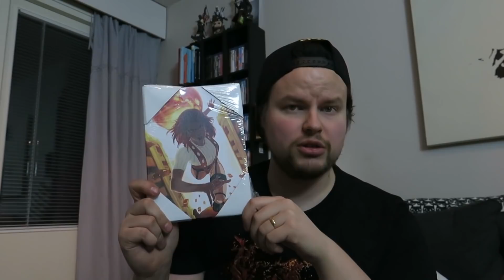MYSTEERIBOXI EUROOPASTA??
Laatikko jonka olin jo monta kertaa kerenny unohtamaan. Kyseessä siis kuukausittainen "lootti laatikko": Wootbox

Itselläni taitaa mennä 1-3kk testiin vielä tämän laatikon jälkeen. Tää laatikko tosiaan ois pitäny tulla mulle monta monta kuukautta aikaisemmin, mutta erilaisten ongelmien takia sain ne vasta nytten. Toinen laatikko oli kai tarkoitettu unboxattavaksi mun toiselle kanavalle? Älkää vetäkö hernettä jos uppaan saman videon hiukan alkua muunnellen myös sinne.

Jos haluatte osallistua wootboxin arvontaan niin jättäkää kommentti videon alle ja painakaa sitä tykkää nappulaa! :)

Outron biisi: Shatter Me Featuring Lzzy Hale - Lindsey Stirling